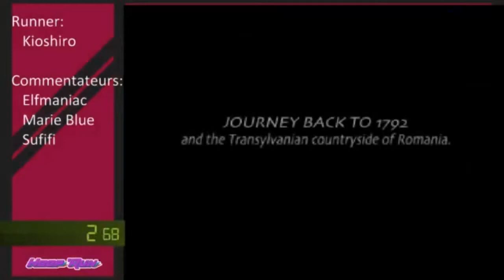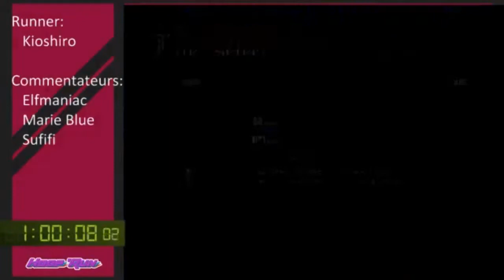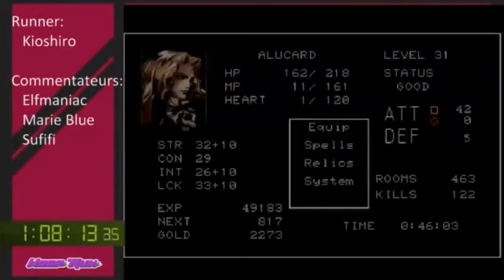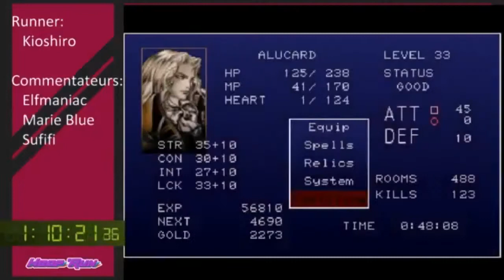39 - Run Mystère - Kioshiro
Rediffusion du Hoop'run 2016
Castlevania Symphony of the Night
Kioshiro